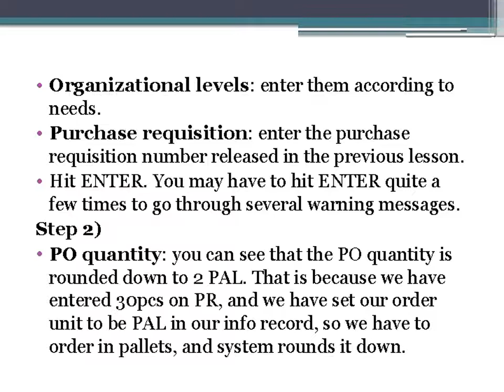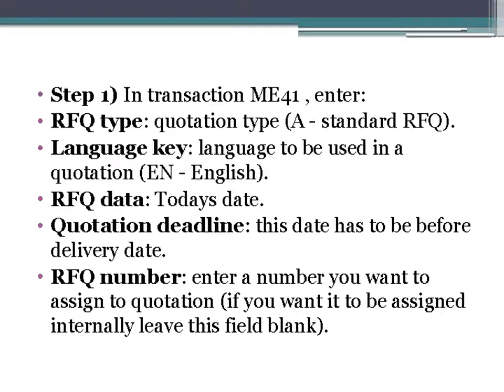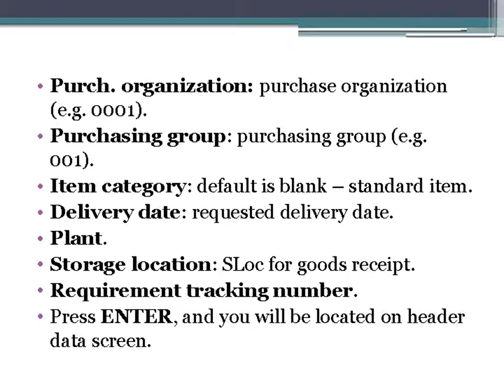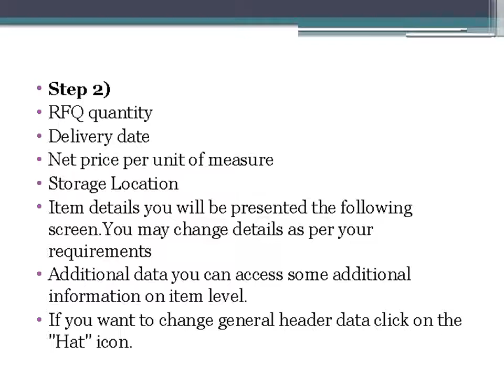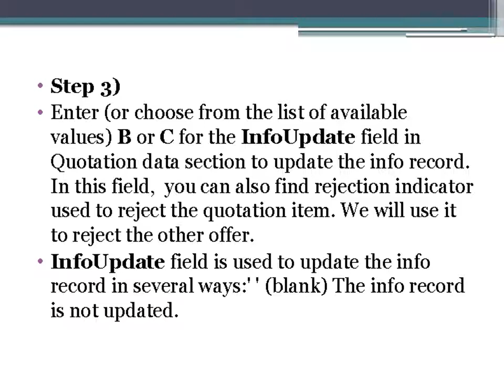SAP MM Training in Chennai Demo Part 3